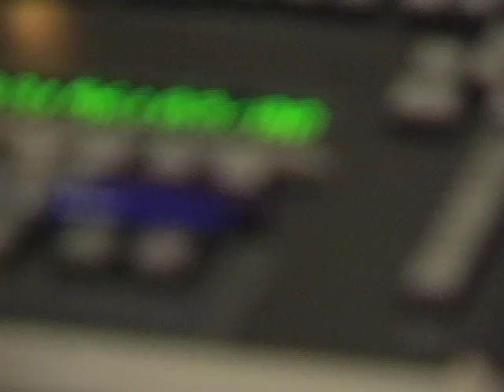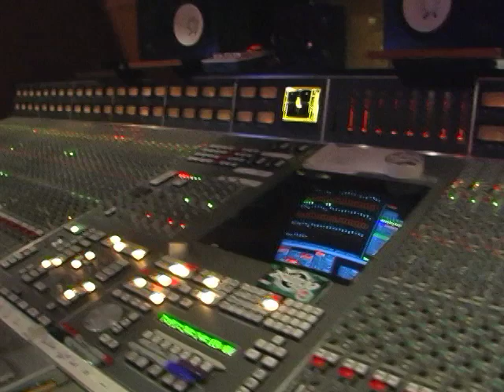The Secret Machines: In the Studio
Lounging in New York City's Electric Ladyland Studios, drummer Josh Garza dishes on the band's forthcoming LP -- "It's this gritty, dirty rock album."